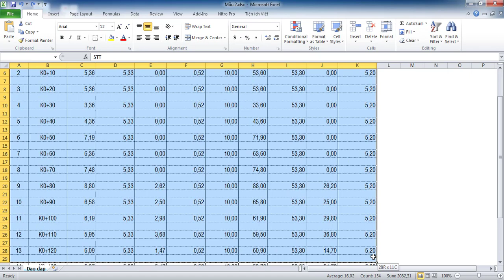Bài 5: Cách xóa ô trống trong excel